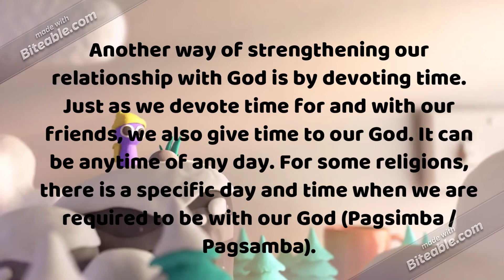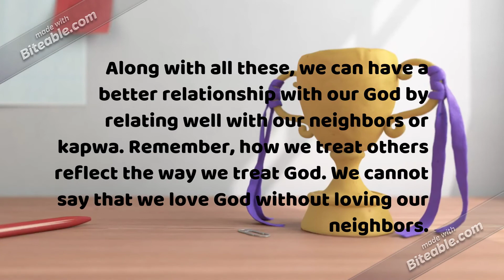Practical ways to improve our relationship with God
ESP 10 - 3rd Quarter Module 1